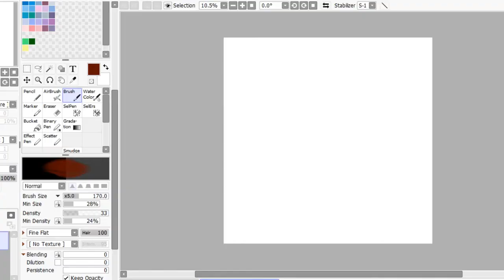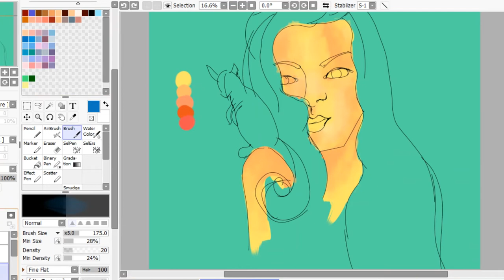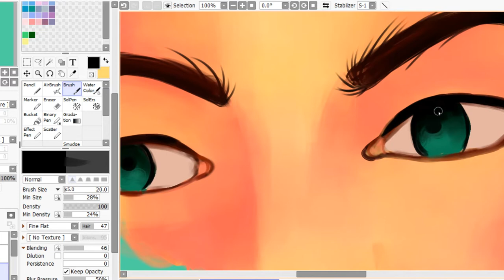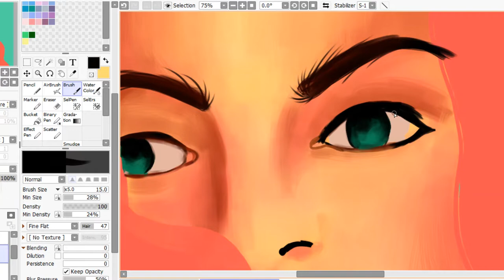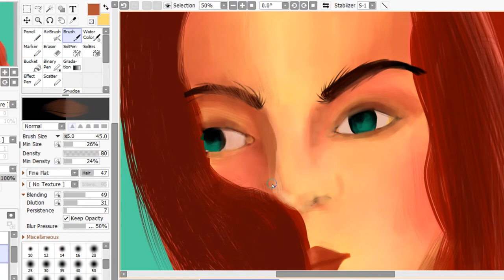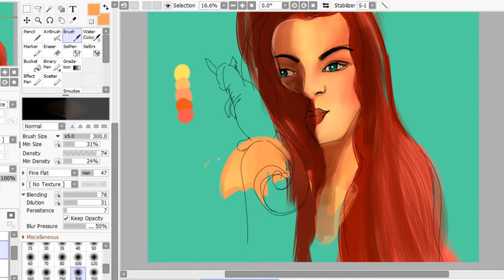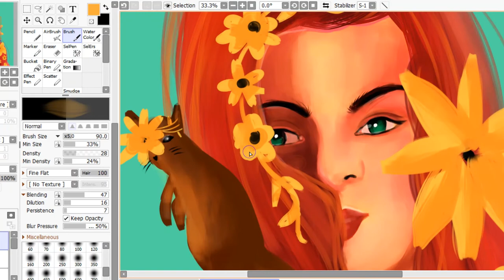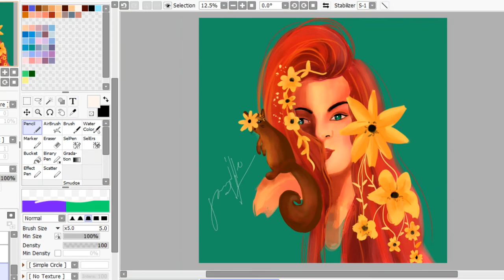Recreated My Acrylic Painting Using Paint Tool Sai | Time-lapse Video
Hello, guys! I ran out of painting ideas today and so I thought of recreating one of my ladies from traditional art into digital art. I'm not skillful enough yet, but I tried my best to bring her to life here in cyberworld. Now I have two versions of this painting, one is on a 24"x24" canvas, and the other one is in 15"x15", 300 pixels/inch. Hihi